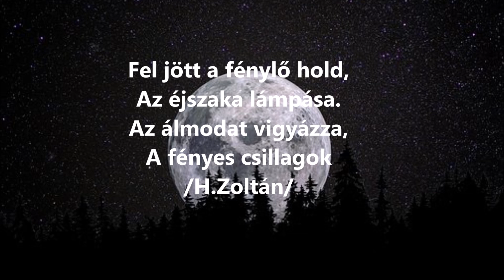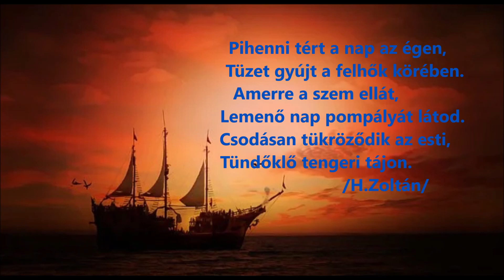SZÉP ESTÉT ! JÓ ÉJSZAKÁT !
Csodálatos esti és északai fotók és képekből készült videóm. Saját verseim ,idézeteim szép zenei aláfestéssel animációval.